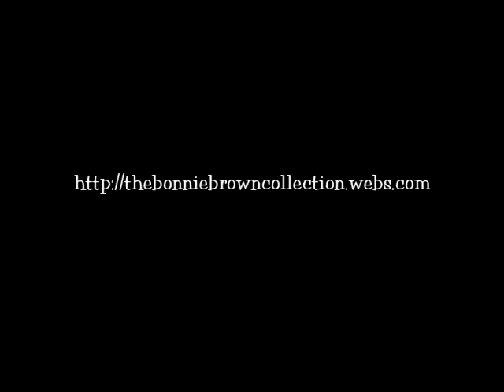Sculpting a cute mini baby 2! The Bonnie Brown Collection